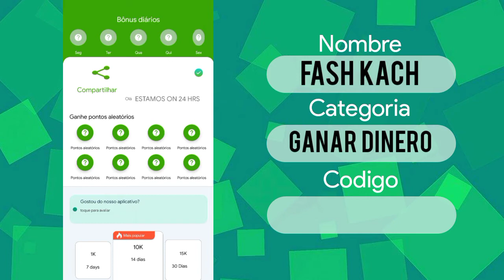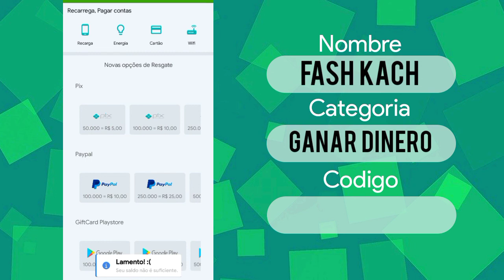GANA DINERO viendo ANUNCIOS en tu TELÉFONO MÓVIL / FASH KACH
fash kash,como ganar dinero en brasil,como ganar dinero online en venezuela,dinero facil,como ganar dinero en todo el mundo,mr magazine,como ganar dinero viendo videos,ganar dinero viendo anuncios,ganar dinero en mi movil,trabajos desde casa 2022,app para ganar dinero,app para ganar dinero paypal rapido 2022,ganar dinero en paypal,spotify premium gratis,dinero en paypal gratis 2022,fash kash paga,fash kash como sacar,fash kash prova de pagamento